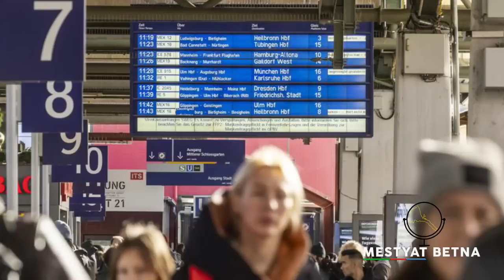Mestyat Betna | ፈረንሳ ብሓውን ጉሓፍን ትግዕዝን ትቃጸልን